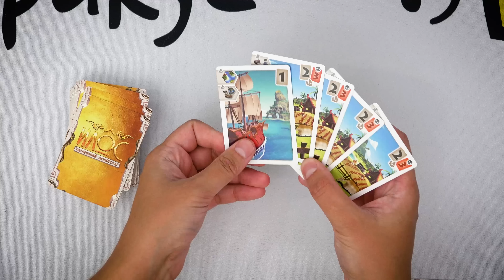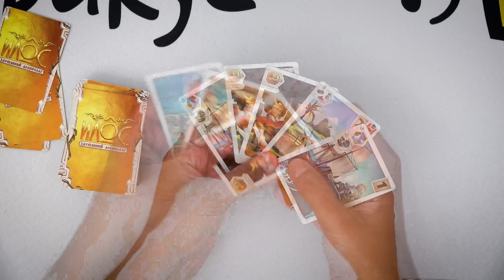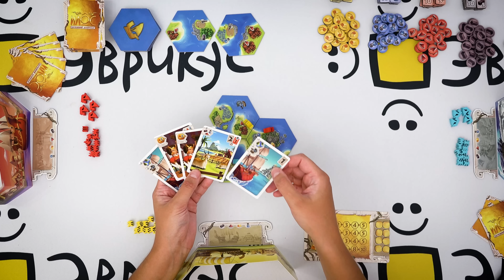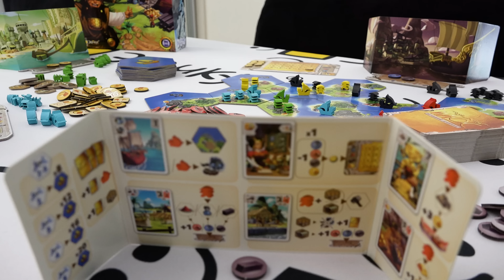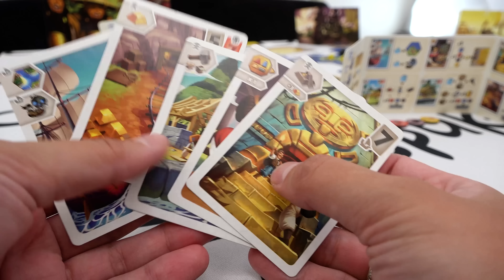Настольная игра «ИЛОС»: КАК ИГРАТЬ + МНЕНИЕ // ИГРЫ ДЛЯ ВСЕЙ СЕМЬИ! // "Ilos" board game review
(покупая игры по нашим ссылкам вы поддерживаете канал!)

Недавно открытый архипелаг Илос пробудил в людях
жажду наживы. Колыбель древней цивилизации полна золота и Сокровищ, которые привлекают торговцев со всего света. Ваши торговые корабли одними из первых устремляются к неизведанным островам Илоса. Исследуйте древние руины, основывайте плантации, стройте торговые посты, возводите форты для защиты от пиратов и влияйте на обменный курс, повышая стоимость ресурсов.

ПОМОЩЬ КАНАЛУ!

Webmoney:
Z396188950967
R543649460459